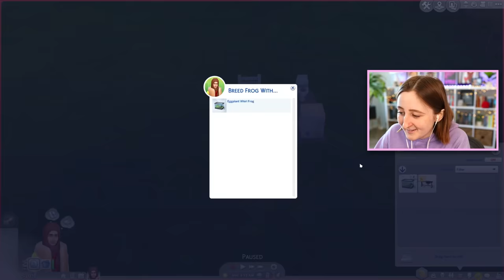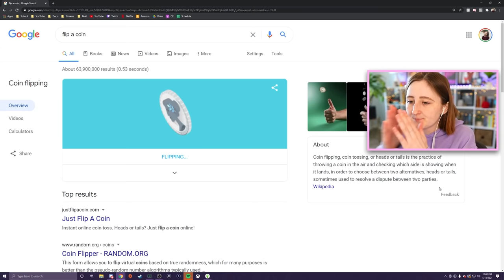Can you get rich just by playing the piano in The Sims 4?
Our hot dog friend is back with another Rags to Riches attempt